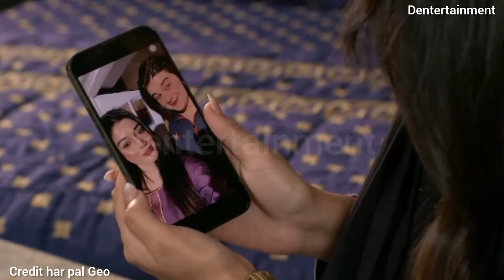Kaffara 53 - Dentertainment - Ab main batio ga tumhy - Kaffara 54 promo Review by dkk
Kaffara ost
Kaffara teaser
ok myKaffara real husband wife
Kaffara new episode
Kaffara today episode
Kaffara today promo
Kaffara today teaser
Kaffara new promo
Kaffara new teaser
Kaffara upcoming promo
Kaffara upcoming teaser
Kaffara upcoming episode
Kaffara next promo
Kaffara next teaser
Kaffara next episode
Kaffara latest promo
Kaffara latest teaser
Kaffara latest episode
Kaffara episode 1
Kaffara episode last episode
Kaffara episode 2nd Last Episode
Kaffara last episode

1: Non Commercial
 2: Transformative in Nature
 3: Does Not negatively affected The Original Content